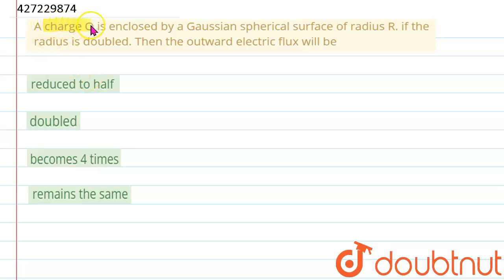A charge Q is enclosed by a Gaussian spherical surface of radius R. if | Class 12 Physics | Doubtnut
A charge Q is enclosed by a Gaussian spherical surface of radius R. if the radius is doubled. Then the outward electric flux will be

Online Class में Admission लेने के लिए यहाँ click करें :
👉Class 12 | CBSE Boards | English Medium :

👉 Have Any Query? Ask Us.